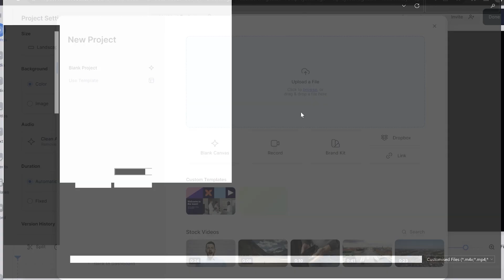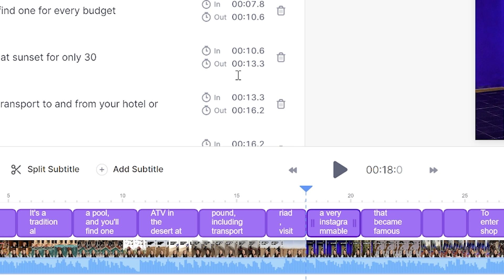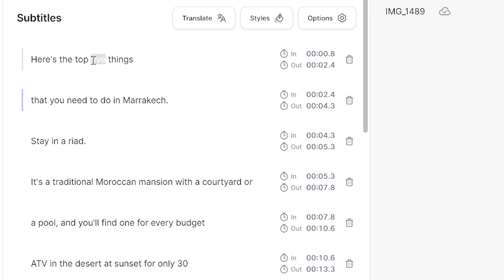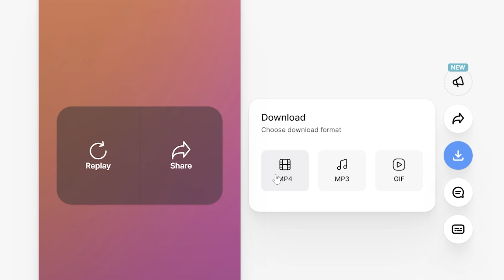How to Auto Caption YouTube Shorts with AI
In this video I'll show you how to auto caption your YouTube shorts with AI. In just 2 clicks you can upload your video, resize it and add automatic captions to your YouTube shorts. The AI software has a 95% rate of accuracy.

By adding auto captions to your shorts you boost your videos retention and increase your audience demographic. You include those who are hard of hearing, second language learners and people who watch YouTube Shorts without audio (maybe you forgot your headphones while travelling!).

To boost your YouTube shorts retention by adding auto captions click the link above to get started! 🔗⬆️

0:00 Auto Caption YT Shorts
0:42 How to add Automatic AI Captions to YouTube Shorts
1:58 How to Animate & Style your Auto AI Captions
2:45 How to Download your YouTube Short with AI Captions
3:22 Outro

If you have any questions about how to auto caption YouTube shorts with AI, please pop them in the comments section! 💖

VEED is a simple online video editing platform, perfect for creating social media video content. You can use VEED to crop, trim, filter, add music to videos, automatically generate subtitles, turn podcasts into videos, turn text to speech and much more.

Lauren & VEED.IO